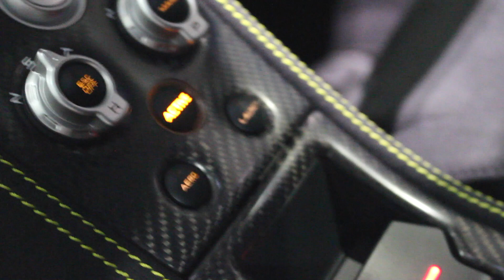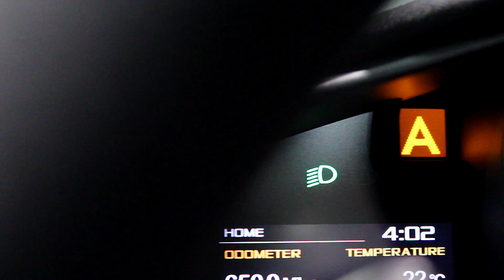McLaren 675LT Coupe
To See All Of Our Current and Previous Stock Visit Our

2016 65 Reg McLaren 675LT Coupe Presented in Napier Green With Carbon Black Interior. This Vehicle Has Been Extremely Well Cared For Being Kept In Heated Garage and Has Paint Protection Film Applied Across The Whole Vehicle. It Has Also Been Specified With a Huge Amount of Factory Options Including; 19"/20" Ultra Lightweight Forged 10 Spoke Alloys With Stealth Finish, Carbon Fibre Exterior Upgrade Package, Carbon Fibre Mirrors, Carbon Fibre Sill Panels With McLaren Logo, Carbon Fibre Rear Bumper, Carbon Fibre Side Intakes, Carbon Fibre Lower Side Intakes, Stealth Carbon Fibre McLaren Badge, Alcantara & Leather Embossed interior, Carbon Fibre Racing Seats, Alcantara Steering Wheel, Carbon Fibre Steering Wheel, Carbon Fibre Shifting Paddles, Carbon Fibre Centre Console, Carbon Fibre Door Card Inserts, Meridian Sound System, Satellite Navigation, Bluetooth Phone Connectivity, Bluetooth Audio, McLaren Track Telemetry Including Three Cameras, Vehicle Tracking System, Front & Rear Parking Sensors, Parking Camera, Tyre Pressure Monitoring System, Vehicle Lift Upgrade, Branded Floor Mats, Lithium Ion Battery Charger.